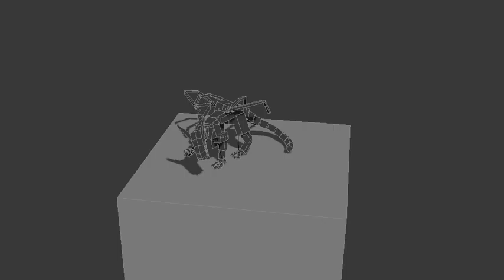jumping_up_test_render_04_finished.avi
I have now finished the animation. I'm pretty happy with this, I think when he drops to lie down could be a little smoother but I will come back to it at a later time and sort it out.